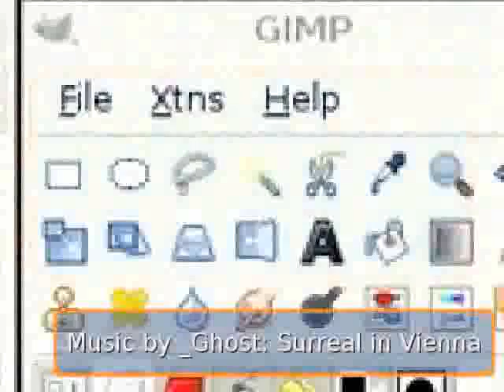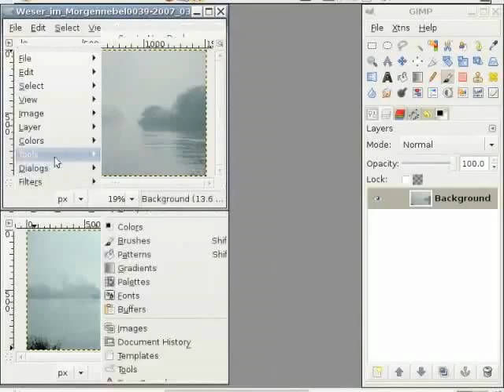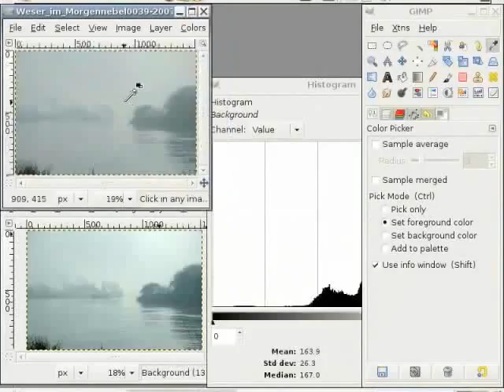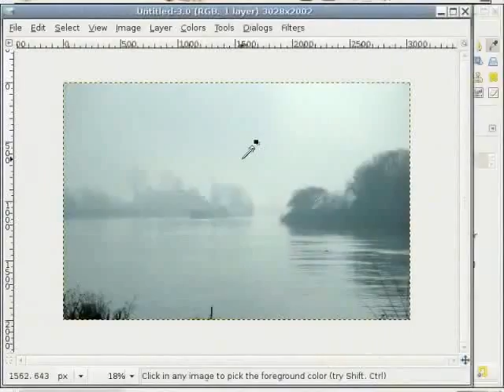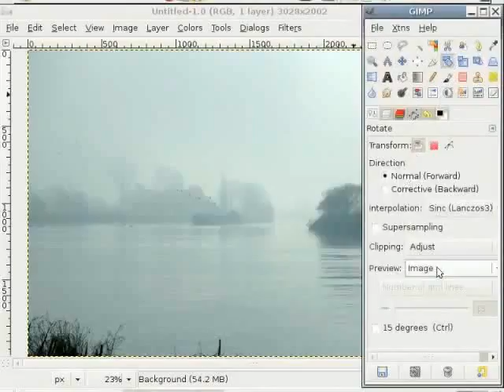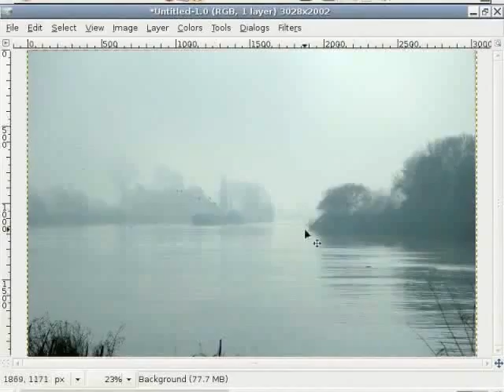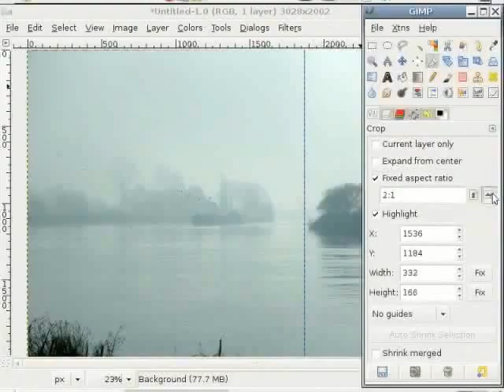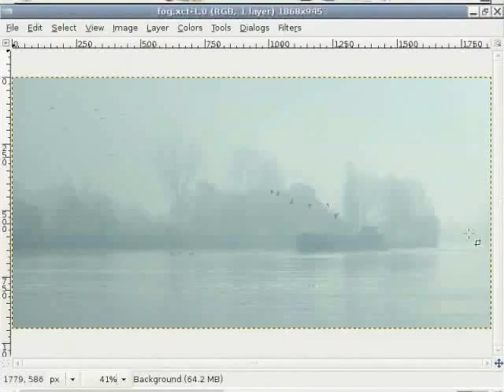Rotating And Cropping An Image - Bengali